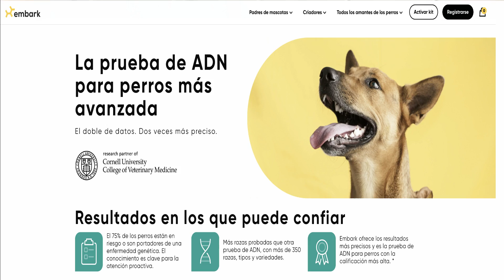❤️ ESTA EMPRESA CONSIGUE QUE TU PERRO PUEDA VIVIR MÁS AÑOS ❤️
Aquí te explico ➡️.➡️ como una ❌Empresa es Capaz de hacer que un Perro Viva Más ❌

00:00 ESTA EMPRESA PUEDE ALARGAR LA ESPERANZA DE VIDA DE TU PERRO
00:29 LA HISTORIA DE EMBARK VETERINARY
01:06 MASAYOSHI SON INVIERTE EN EMBARK VETERINARY
01:56 LA IMPORTANCIA DE LOS GENES EN LAS ENFERMEDADES DE LOS PERROS
02:56 LA IMPORTANCIA DE LA PREVENCIÓN PARA ALARGAR LA VIDA DE UN PERRO